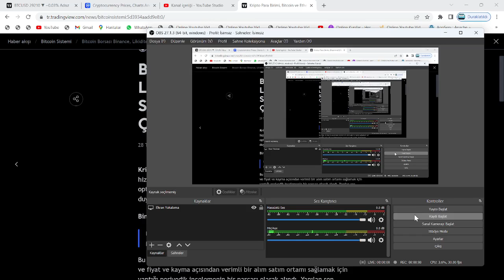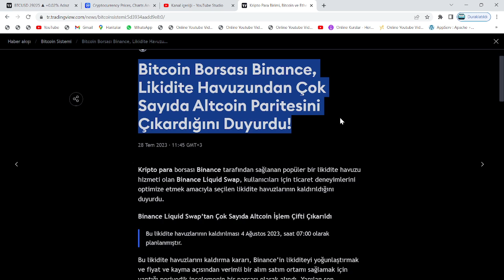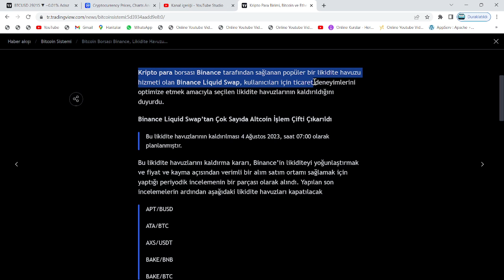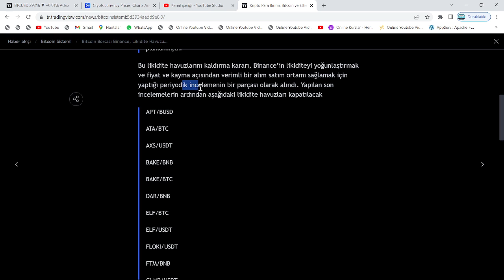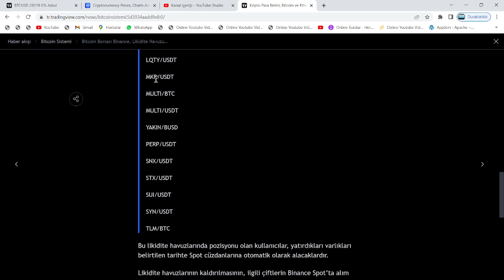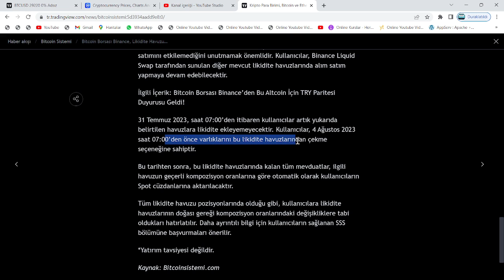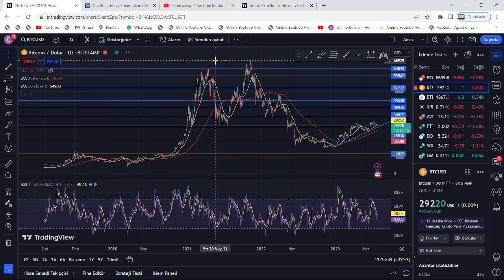BİNANCE, 40 POPÜLER ALTCOİN'İ; 31 TEMMUZ 07.00'DA DELİST EDİYOR!🚨İŞLEMLERİ KAPAT!🚨FLOKİ VE AXS DA..🚨